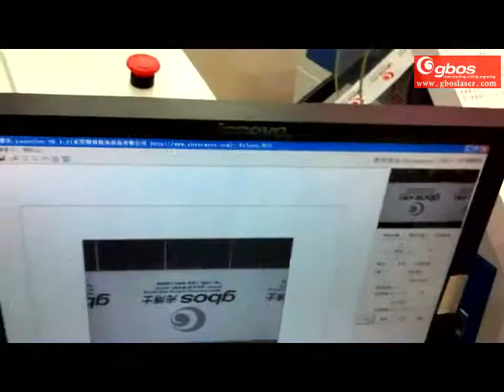le video de machine de découpe laser de S601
l`équipement est très léger et maniable sauver la salle et facile à utiliser． Radio instrument laser de fréquence avec une puissance laser stable et longue durée de vie importés des USA perfectionner le système optique ，il y a en déduire rouge instrument d`alignement ray pour la previsualisation  et la position de coupe ，de haute précision de commande de moteur pas à pas ，pas à pas et exacte ceinture roue motrice avec la qualité ，d`assurer à grand vitesse et agréable précision en movement ，de haute précision de pilote moteur pas à pas exacte ceinture intensification et la roue motrice avec la qualité d`assurer àgrand vitesse et de précision Nice en movement ，avec la boîte de collects des matieres residuelles ，il est plue commode pour effacer les déchets ，l`adoption de la technologie de contrôle les plus avancées pour assurer la DSPà grand vitesse et coupe la courbe continue la  supériorité de la performance des logiciels ，la fonction de s`unir pour assure les noeld curviligne être automatiquement la fonction de lissage dans le coin pour assurer la jonction lisse de coupe ．
peuvent exporter certains travaux comme la gravure la découpe et faisant des petits trous appuie DXY PLT BMT Al JPG et toutes sortes de documents sous forme .excellente méthode ,d`après le tableau ,conçu produire automatiquement la meilleur méthode ,à l`exception du temps de travail .

materiales aplicables
il est adopté à la marque ,tissé  tissu imprimé ,écran tactile ,écran LCD，la couverture SMT ，PET bois ，papier caoutchouc ，cuir ，acrylique ，carton double －couleur de la corne ，la fibre en tissu ，des matériaux complexes et des matériaux non －métalliques

industries applicables
il peut －être utilisé pour la coup de la couche profonde ，le découpage de précision de surface ，la gravure de surface ．ce qui rend la médaille ，ce modèle cardre photo prise ，de parfaits cadeaux de décision et ainsi de suite ．